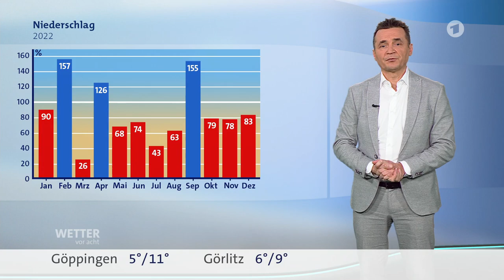Wetter heute in Deutschland 30.12.2022